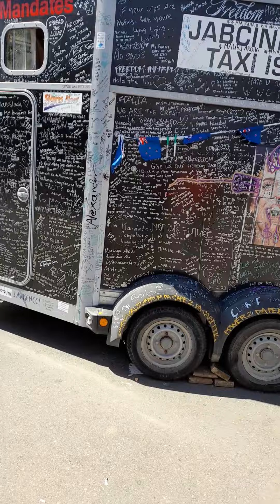NZ.super truth spreader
Wellington Wednesday 16th February. .undercover police I reckon..a few of them..this council worker tried to get in my way..German shepherd was out of it..etc.plus mainstream media camera crew on outskirts ..said not much happening. .I said heaps happening inside..They tried to provoke me inside grounds...some dud quite a few interviews mentions child abuse ..etc..FREEDOM AND HUMAN RIGHTS 👊👋👍😄🤘Have a good day from the nz super truth spreader. .